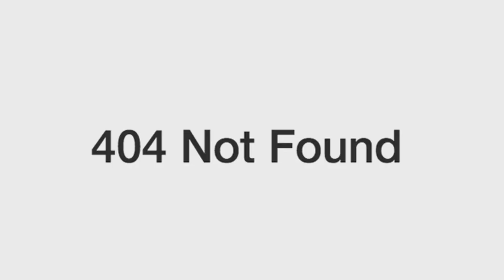So it`s JUST ME and the OLD MAN now! - SCP: Nine-Tailed Fox (early access) Pt. 1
SCP Nine-Tailed Fox early access is out now and I`m here to check it for you guys! I found some pretty anoying bugs ... but the game is GREAT so far!